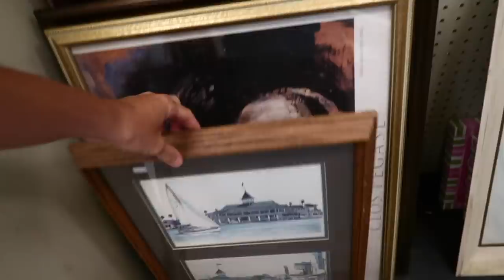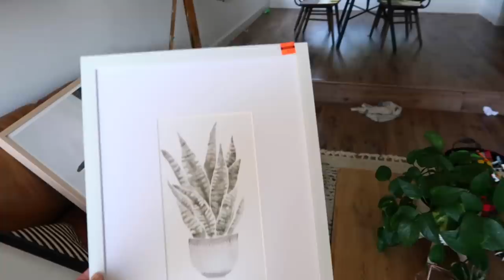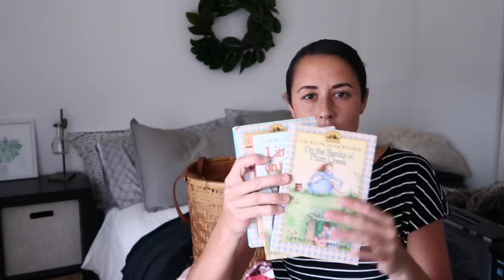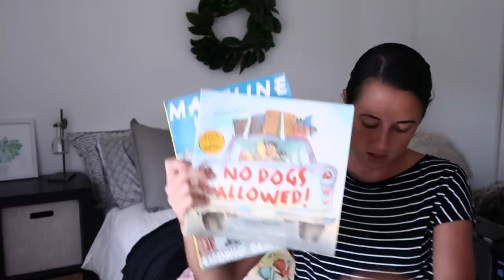Thrift with Me Summer 2019 + Huge Thrift haul & Try-On | Maternity Clothes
Huge Summer Goodwill Thrift Haul & Shop with Me 2019! I found a bunch of stuff today as well as some I've collected over the last few weeks/months.
Please join the family if you're new! ❤️❤️

 ✔️ Our Dark wall color: Cracked Pepper by Behr:
 ✔️My Coffee Table: Custom made by My Uncle
✔️My Living Room Rug
  ✔️ Ikea Vittsjo Black shelf: